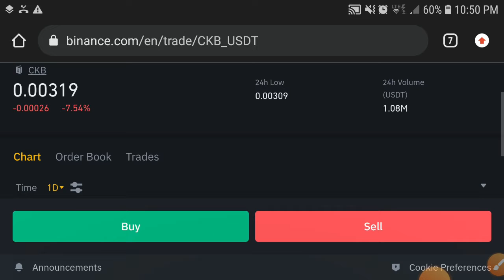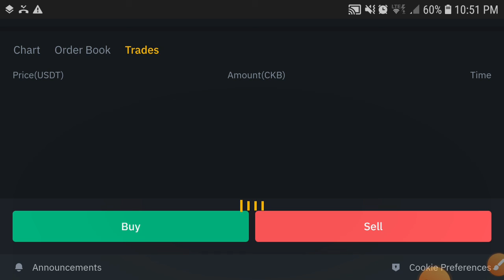CKB Price Prediction 2022 End || Nervous Network News Today